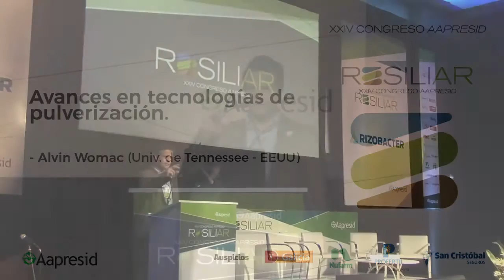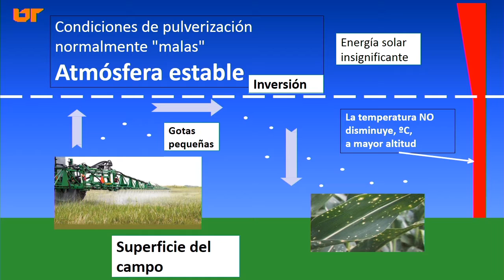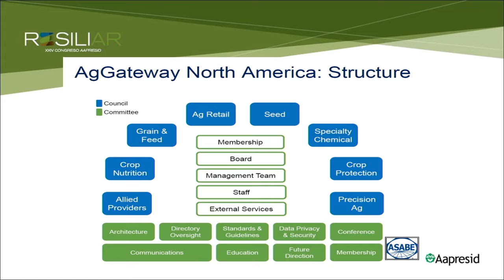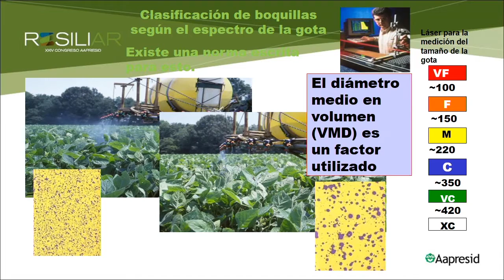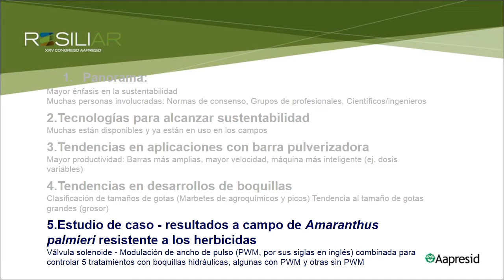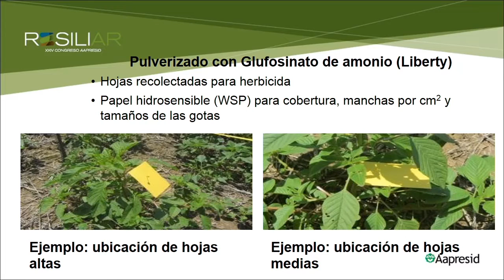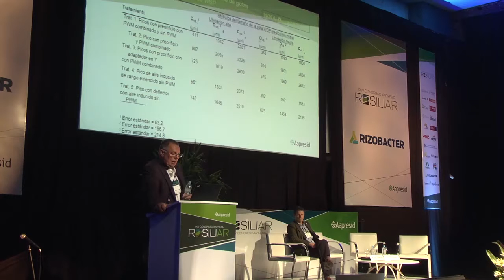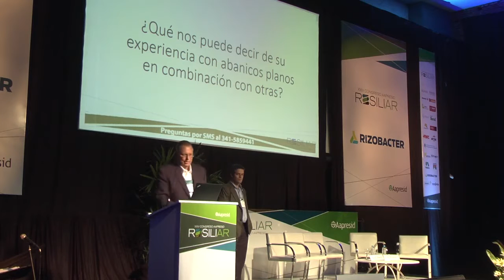Avances en tecnologías de pulverización.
- Alvin Womac (Universidad Tennessee -EEUU)